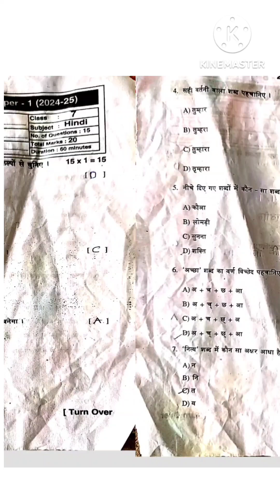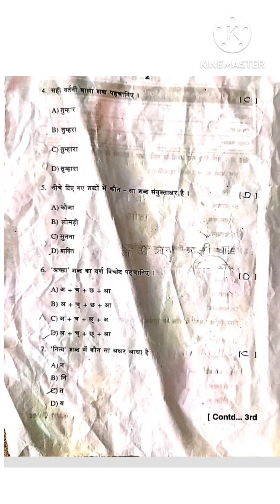Self Assessment test (SAM) 7th Class Hindi answer key